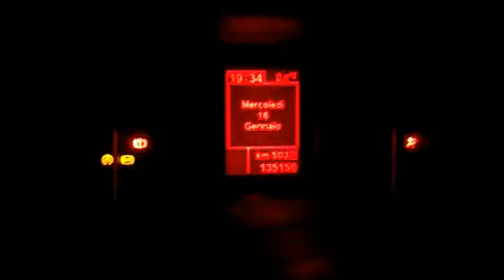alfa romeo 159 impazzita per batteria scarica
ahahahahhahahahahaha fortunatamente risolto tutto con la batteria nuova :D